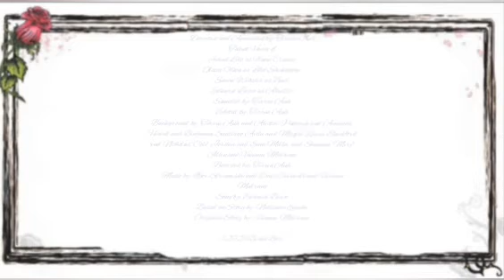Rise Necromancer - Radio Demon Love // S1: Episode 5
Radio Demon Love: Minute timer sweet gingerbread house beep, Lilith eating spicy demonic soup molten bownoodle and her meets friend Bael eating croquette, Flynn's hands with Lloromannic cute toy charm, Lilith drinking milk strawberry, nice to meets the Alastor the Radio Demon first word meets friend love Lilith is dancing reprise dream meets singing dance stage Bael with top hat good singing Hazbin Hotel, Flynn is enraged angry enough rival horrible chokes Alastor is defeat, Alastor is radio demon form attack, Lilith saving Flynn, crying memories Lilith kisses on cheek Alastor is return now, Lilith with old red radio, meanwhile Hell's Hazbin Hotel Alastor'd hands with his love Lilith in Radio Tower.